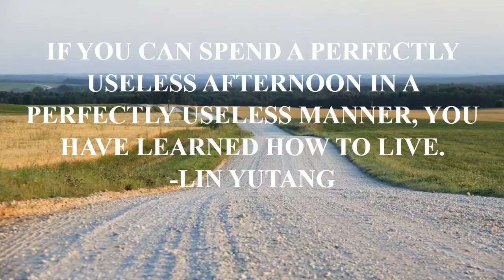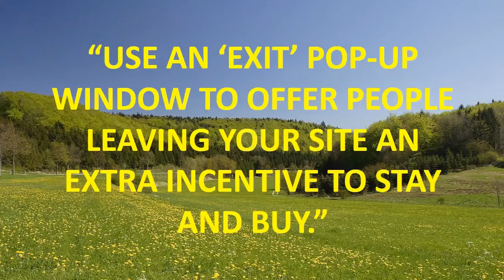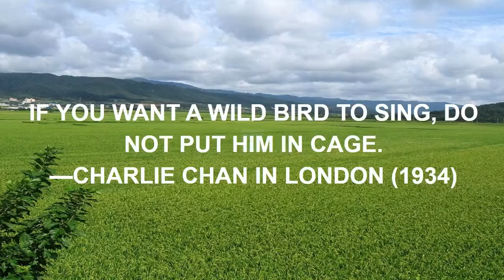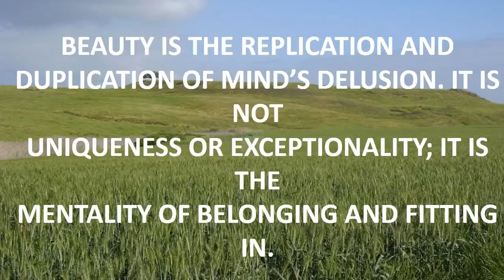sylvester stallone quote rocky